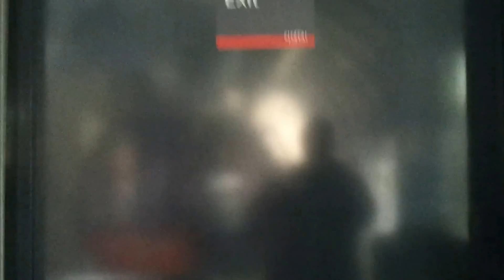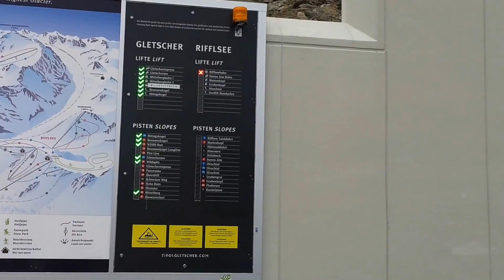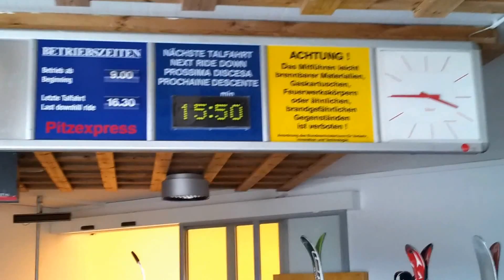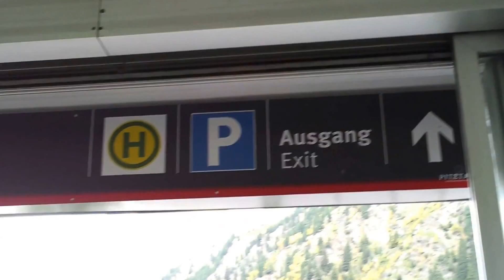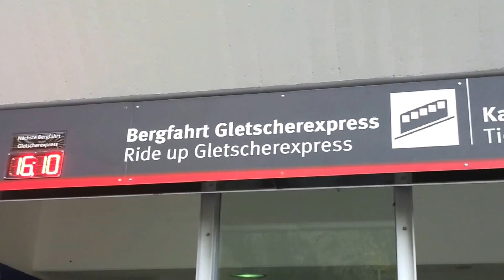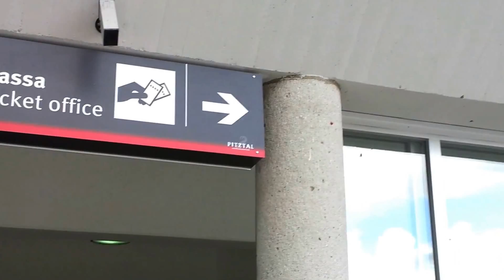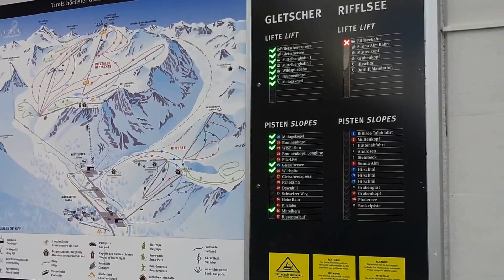Pitztal Wildspitzbahn 08. Oktober 2013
Pitztal vor dem Gletscher, Seilbahnfahrt mit der Wildspitzbahn zum Höchsten Café Österreichs auf 3.440m ü. M., Rückfahrt mit der Seilbahn und durch den Berg, Naturaufnahmen am Parkplatz der Gletscherbahn